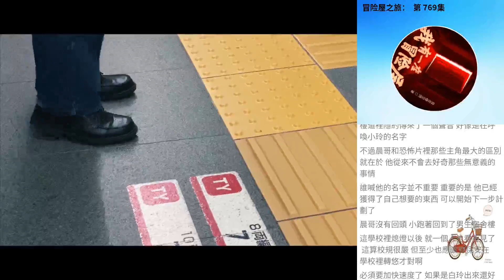冒險屋之旅： 第 769集